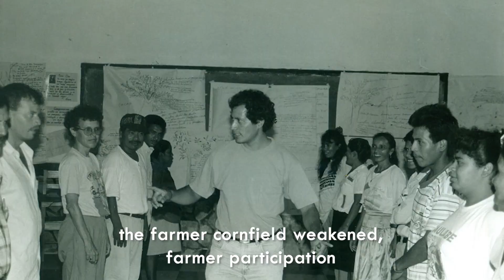Red COMAL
🟢🟡 Misión
Somos una asociación de organizaciones comunitarias integradas por hombres y mujeres que impulsamos procesos de formación integral, producción e industrialización y desarrollo de mercados bajo los principios de la economía solidaria.

🟢🟡 Visión
Ser una fuerza integradora de organizaciones comunitarias, comprometida y beligerante con su propia causa, contribuyendo al desarrollo integral local y nacional, reconocida por la aplicación de los derechos económicos, sociales y culturales procurando la dignidad y calidad de vida de las familias afiliadas.

🟢🟡 Principios y Valores
1) Unidos y unidas fortalecemos nuestra fe transformadora.
2) Valoramos el trabajo y la participación de la persona más que al capital.
3) Respetamos la vida y la naturaleza.
4) Producimos y comercializamos con calidad y calidez, a precio y peso justos.
5) Practicamos la solidaridad y la justicia.
6) Practicamos relaciones de equidad entre hombres y mujeres.
7) Respetamos a toda persona, reconociendo la igualdad de derechos, sin discriminar por género, personas con discapacidad, preferencia sexual, edad, origen étnico, religión o ideología.
8) Practicamos la honradez, la honestidad y nos comprometemos a mantener la transparencia y la rendición de cuentas.
9) Reconocemos y respetamos la diversidad del movimiento social y popular.

Video: @olvinsvasquez 🪶